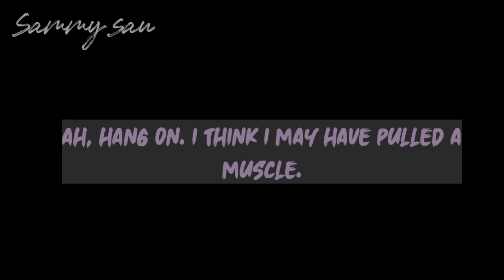Destroy me Meme | Piggy book 2 chapter 3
Sorry this is off timing but okeh

audio by: crazedcake

App used:
Flipaclip
Kinemaster
Ibispaint x

Tysm for the supports 💛💛💛 luv y'all stay safe! Sorry for not adding the other characters. My hand could not take it anymore...

This chapter make me depressed... I will miss you zizzy :(

Watch my piggy book 2 chapter 2